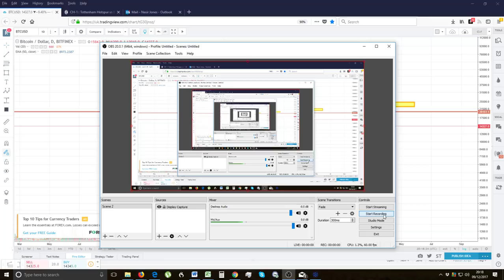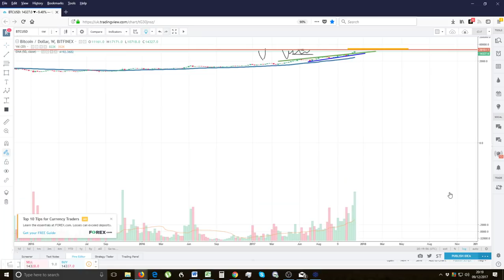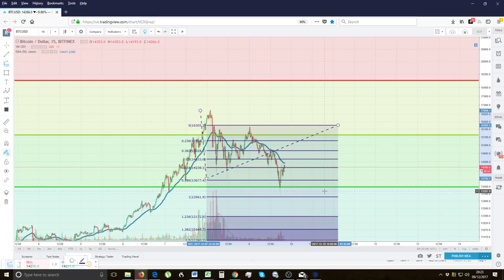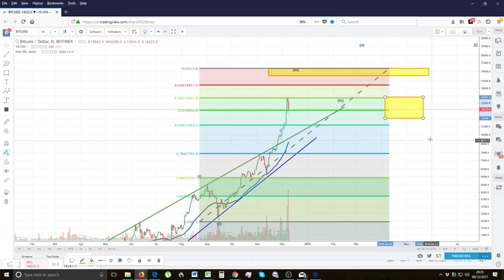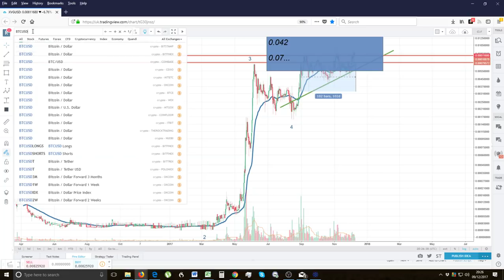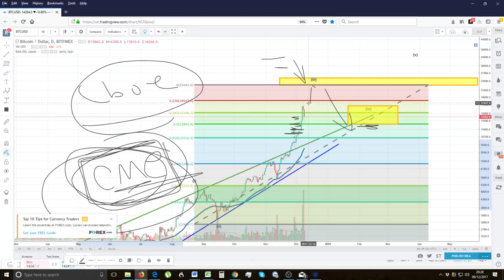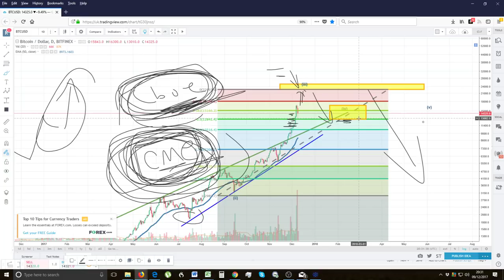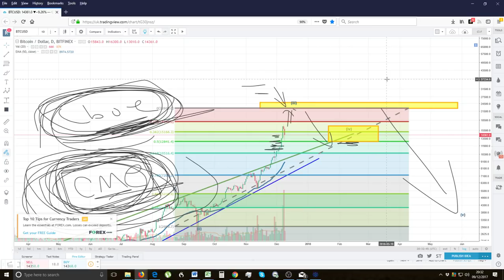✅ BITCOIN PRICE TECHNICAL ANALYSIS UPDATE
✅ BITCOIN PRICE TECHNICAL ANALYSIS. Bitcoin Price Trading Technical Analysis.

FINANCIAL FREEDOM MASTERCLASS AND SECRET FACEBOOK GROUP MULTI ASSET CLASS SERVICE. CLICK BELOW AND CLICK ON APPROPRATE LINKS:

 👇 OFFICIAL FINANCIAL FREEDOM FACEBOOK PAGE - We have regular Bi-weekly updates on all the major markets including Crypto in the Secret Facebook Group. Watch PROMO video to get an idea of what is covered in the Secret Facebook Group: Message me through Facebook Page if want to pay with PayPal/Crypto.👇

SECRET FACEBOOK GROUP BI -WEEKLY CRYPTO UPDATE AND MULTI-ASSET CLASS SERVICE. This is an expert service conducted by a Stock Market Veteran made famous on Youtube with his bold calls! Twice a week on Sundays and Wednesdays between 9AM and NOON UK GMT time ( London) I will post a detailed Expert video on the Secret Facebook Group.

This expert Video will discuss multi cryptocurrency coin updates, usually as many as 15, and my thoughts and tips for the forthcoming week with my ideas on any upcoming moves any ALTCOINS will make in the subsequent week with expected price targets - short, medium and more longer term.

Furthermore, I have now routinely added wider ASSET CLASS markets to the video link - such as Dow Jones, S&P 500, Nasdaq, Gold, Silver, Oil, Major Forex pairs - such as the Dollar Index and Euro, Bond market and more! I also routinely offer weekly polls on the Group whereby you can vote for which Stock or Asset Class gets a technical analysis!

I share some further keen trader insights and secrets for traders and long term investors alike in order for you to beat the system and Think Like the Pros on your way to Freedom! I accept crypto too!